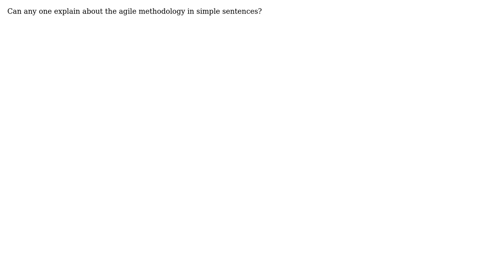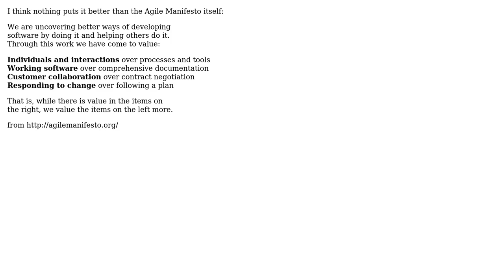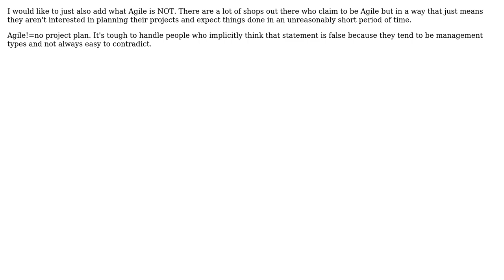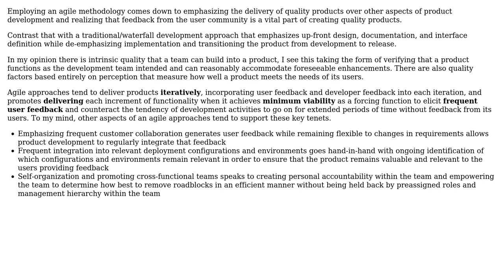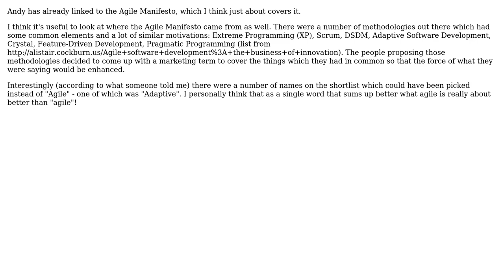Software Engineering: What is agile methodology? (7 Solutions!!)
Software Engineering: What is agile methodology?

With thanks & praise to God, and with thanks to the many people who have made this project possible! | Content (except music & images) licensed under CC BY-SA | Music | Images & others | With thanks to user q303 user JohnFx user Fishtoaster user FinnNk user deaks user Chankey Pathak user Andy Lowry and the Stack Exchange Network Trademarks are property of their respective owners. You are responsible for your own actions.